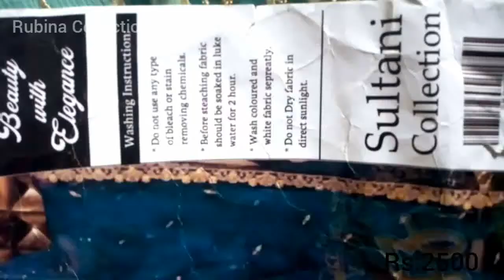Affordable Wedding Collection 2020